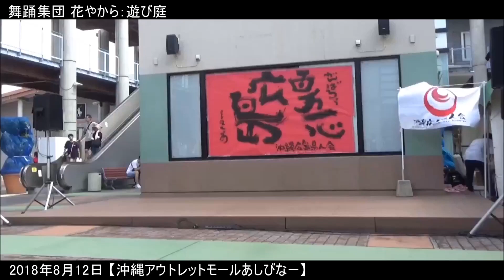遊び庭（舞踊集団 花やから）2018年8月12日【沖縄アウトレットモール あしびなー】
2018年8月12日 沖縄県豊見城市豊崎にある沖縄アウトレットモール あしびなーにて舞踊集団 花やからによる「遊び庭」の様子です。

沖縄アウトレットモール あしびなー